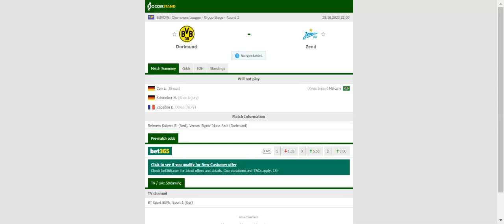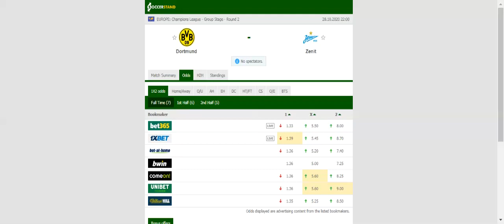BORUSSIA DORTMUND VS ZENIT PREDICTION & BETTING TIPS - 28/10/2020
2021 college football predictions,
2019 college football predictions,
2020 ncaa football predictions,
nc state football predictions 2020,
2020 nebraska football predictions,
2020 uga football predictions,
10 football predictions 2020,
football songs,
football vines,
football skills,
football daily,
football games,
football khela,
football live,
football pump up,
football anime,
football analysis,
football asmr,
football agility drills,
football american,
football academy,
football anthem,
football boots,
football big hits,
football bloopers,
r/b football,
f c b football,
mattyb football,
s.a.b football,
football chants,